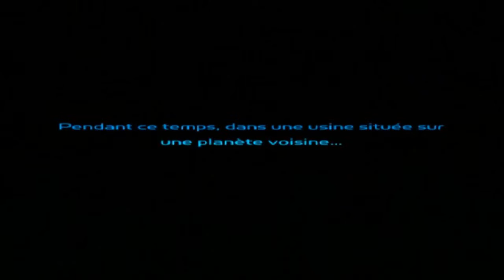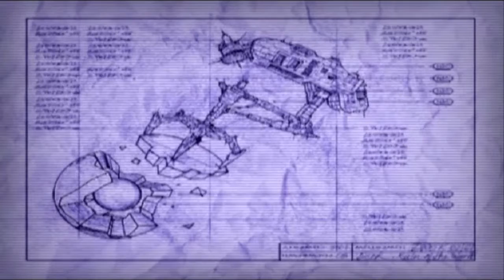Ratchet & Clank (2002) - 1 - Cyrille Veldin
Et c'est parti pour cette série sur le tout premier jeu de la série Ratchet & Clank!